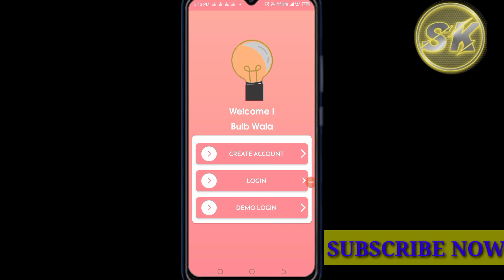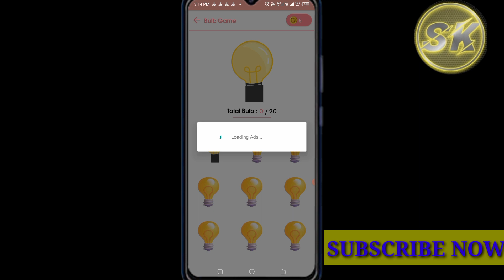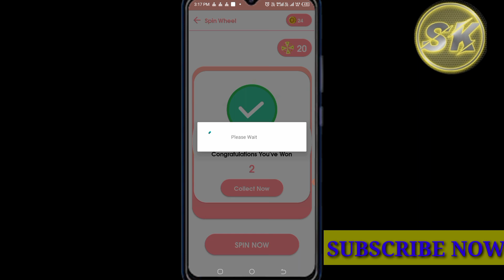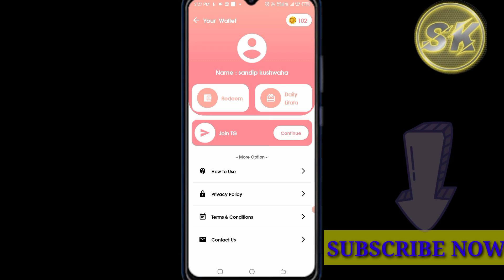💥 Buld Wala Se Paisa Kaise Kamaye || Buld Wala App || Paytm Earning App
App Link:-भाई मेने अभी इस App से ₹360 कमा लिए है तू भी जल्दी से Download कर ले Instant Redeem दे रहा है My Refercode: MB4229

इनसे भी पैसा कमाओ :
1 .

2023 Paytm Earning App

game khel ke paisa kaise kamaye

only